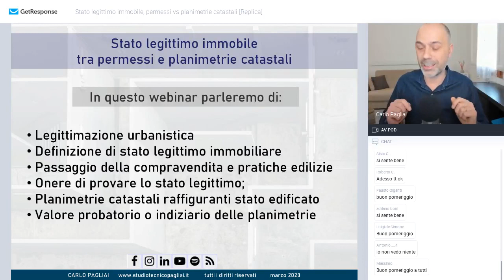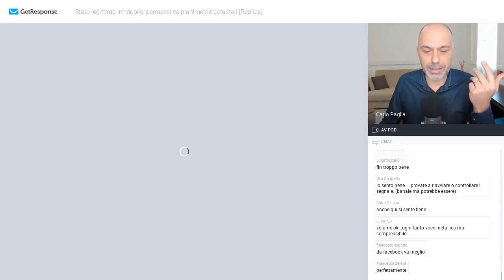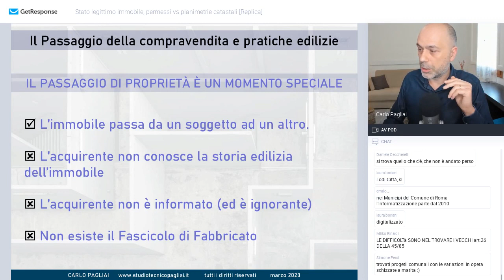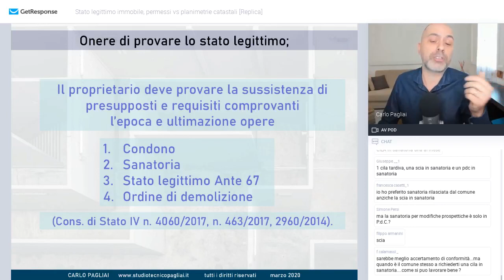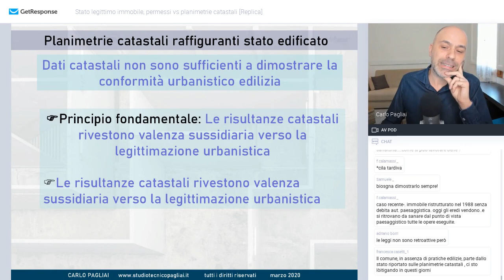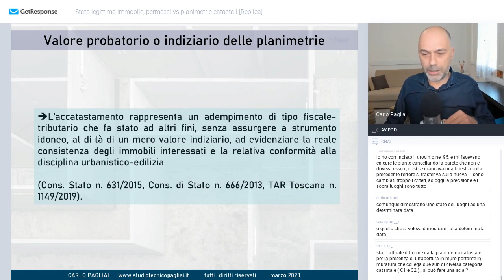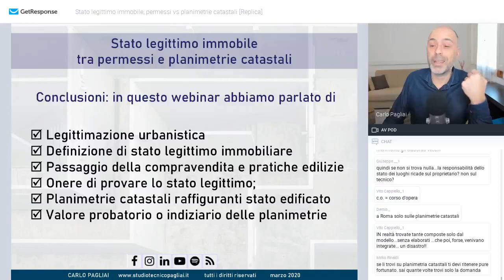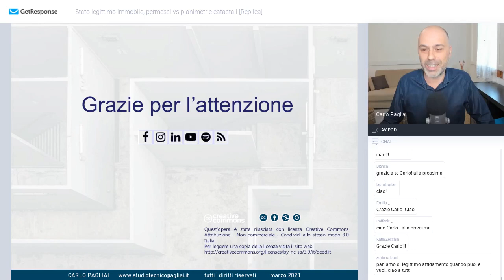[Webinar] Stato legittimo immobile, tra permessi urbanistici e planimetrie catastali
In questo seminario online abbiamo parlato dei seguenti argomenti immobiliari:

• Legittimazione urbanistica
• Definizione di stato legittimo immobiliare
• Passaggio della compravendita e pratiche edilizie
• Onere di provare lo stato legittimo;
• Planimetrie catastali raffiguranti stato edificato
• Valore probatorio o indiziario delle planimetrie

Trasmesso in diretta il 13 marzo 2020.